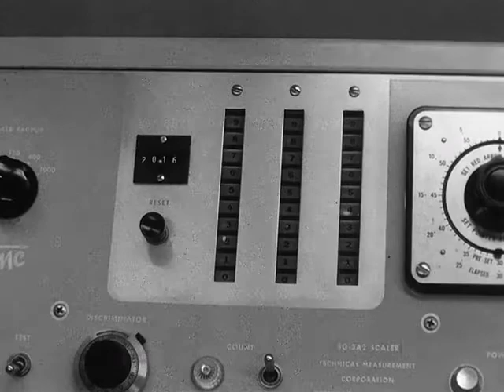Western New York Nuclear Research Center, circa 1964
Interior shots of the Western New York Nuclear Research Center, including pool, staff, and control panels